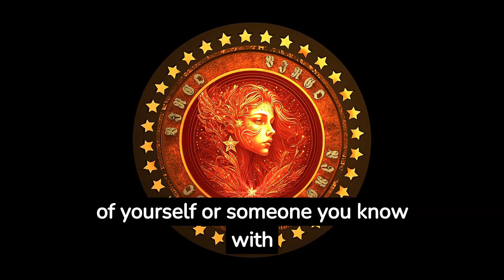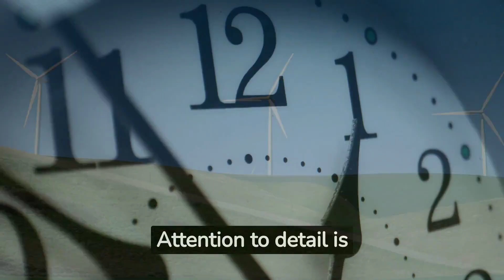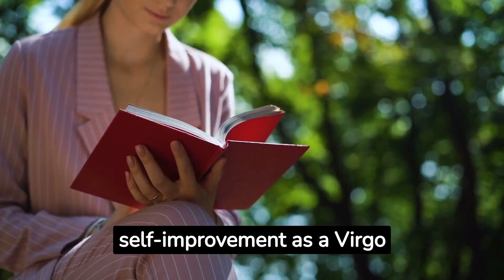Embracing Perfection and Practicality: Exploring the Virgo Sign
Embark on a journey through the meticulous and practical energy of the Virgo sign as we delve into its unique characteristics, strengths, and challenges. In this insightful video, we explore the essence of Virgo, providing valuable insights and guidance for individuals born under this zodiac sign. Discover the power of organization, attention to detail, and nurturing your inner healer as we unlock the keys to living a life of precision, service, and personal growth